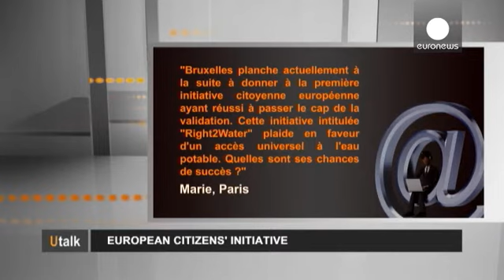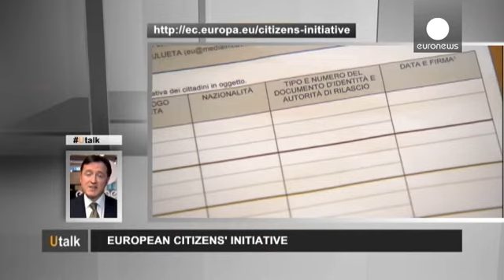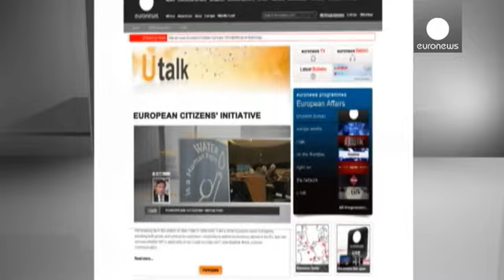ابتکار شهروندان اروپایی برای حق دسترسی به آب - utalk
سئوال این هفته برنامه سخن شما توسط ماری از پاریس به دست ما رسیده است: «اتحادیه اروپا در بروکسل در حال بررسی اولین طرح ابتکار شهروندان اروپایی تحت عنوان "حق دسترسی به آب"است. این طرح خواستار دسترسی جهانی به آب آشامیدنی است. گام بعدی در این زمینه چیست؟»

آنتونی گرویلی، سخنگوی کمیسیون اروپا پاسخ می دهد:

چطور می توانیم موفقیت طرح ابتکار شهروندان اروپایی را ارزیابی کنیم؟ از نظر قانونی ساده است. یک ابتکار وقتی
موفقیت آمیز است اگر امضای بیش از یک میلیون از حامیانش را حداقل از هفت کشور عضو اتحادیه بدس...